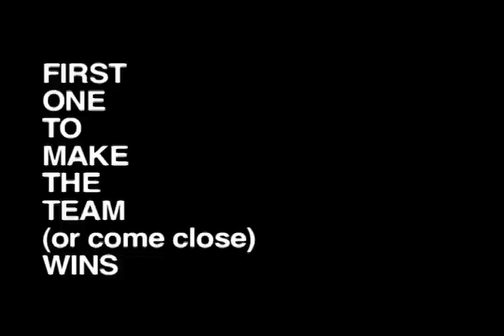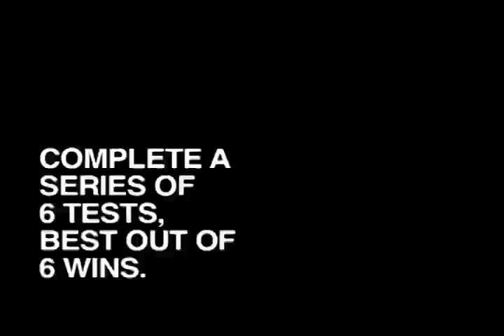The Mystery Hour | Not Quite Successful Football Tryout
Jeff and Nate take their combined no years experience with them to tryout for The Springfield Wolfpack indoor football team. Which one will make the team? Which one will get closest? They are not men. Not even close. Filmed by Speedy Productions